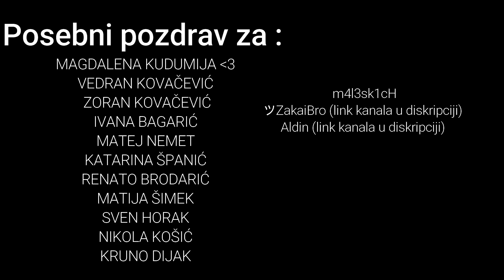Chế tạo lưỡi cắt cỏ xích không đứt